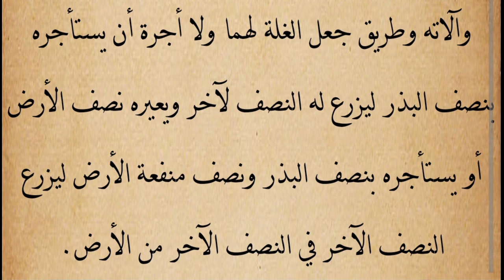منھاج الطالبین ثانی درس نمبر (٦٤) چیف قاضی شریعت مفتی محمد حسین قمرالدین ماہمکر فلاحی صاحب